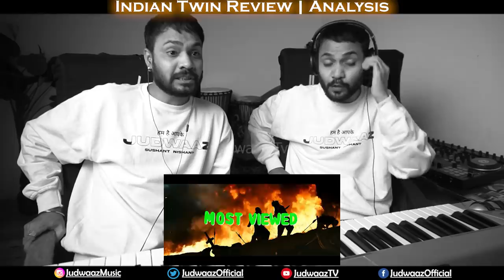Indian Movies Teaser Trailer All Records on Youtube | Judwaaz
Indian Movies Teaser Trailer Records on Youtube
KGF Chapter 2 Trailer Breaks Records

First 24 Hours Views, First 24 Hours Likes, Most Comment, Most Liked, Fastest 1 Million Likes & Most Viewed Indian & Bollywood Teaser & Trailer on YouTube of all Time